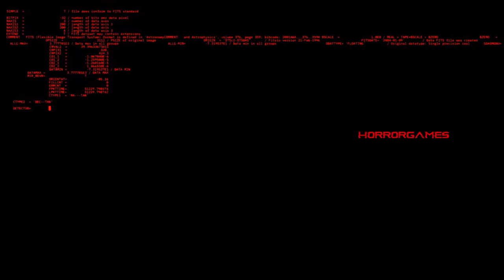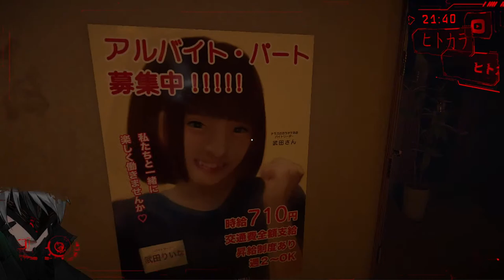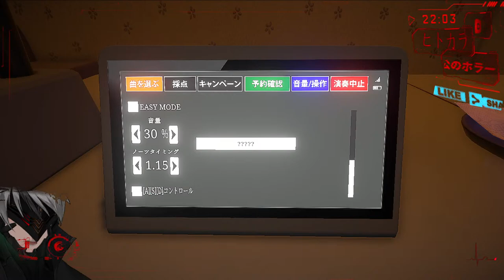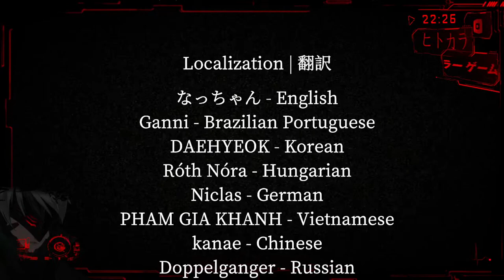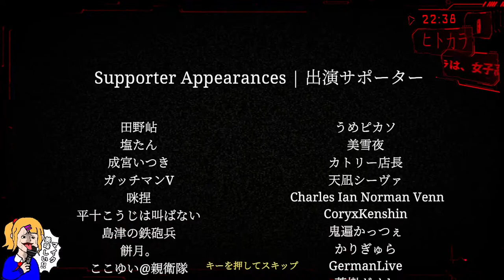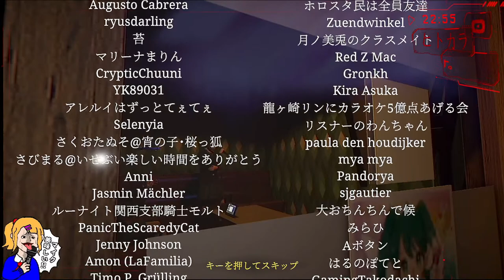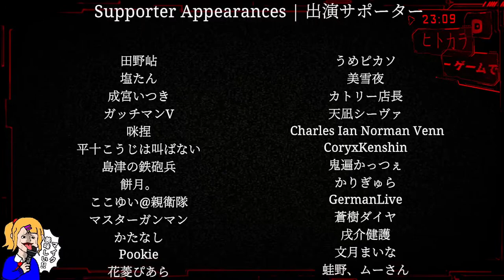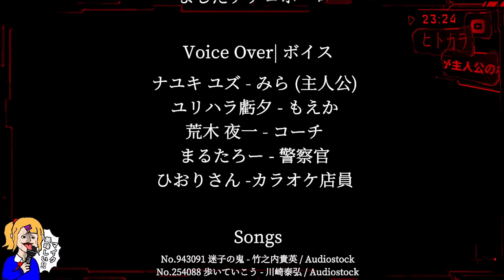[ 𝐂𝐇𝐈𝐋𝐋𝐀'𝐒 𝐀𝐑𝐓 ] 𝐓𝐇𝐄 𝐊𝐀𝐑𝐀𝐎𝐊𝐄 | ヒトカラ🎤 | Full Game | 現役女子高生に恐怖が襲いかかる完全新作ホラーゲーム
ゲーム開始は 18:00から

ゲーム名　[ Chilla's Art ] The Karaoke | ヒトカラ🎤

気軽にコメントしてくれ